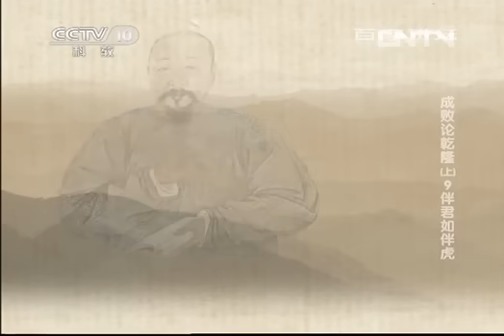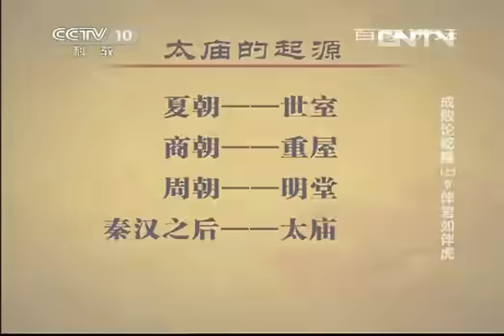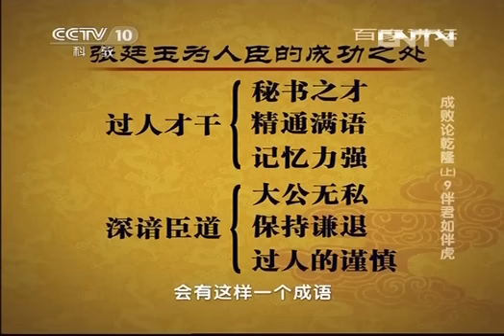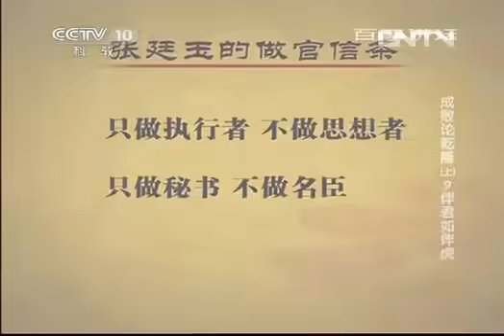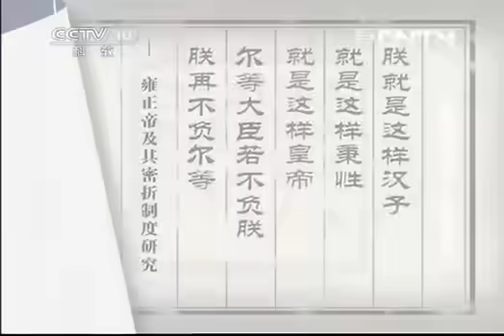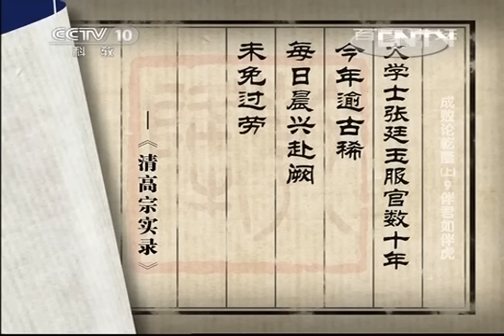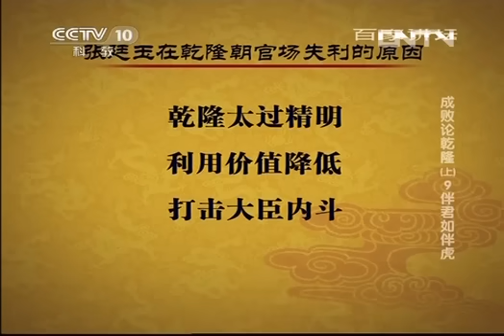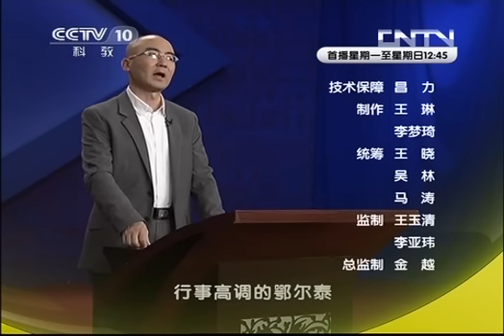《百家讲坛》成败论乾隆（上）9 伴君如伴虎-HD高清完整版 20130606 | CCTV百家讲坛官方频道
本期节目主要内容：乾隆十三年，乾隆皇帝的挚爱孝贤皇后撒手人寰，永远的离开了他。孝贤皇后去世，对乾隆的精神打击很大。从此乾隆皇帝性情大变，变得敏感且暴躁，处罚了很多人，其中就有大臣张廷玉. 张廷玉遭受步入仕途四十七年以来的首次受罚，而这次处罚的很大原因就是因为张廷玉为皇后写祭文时出现措辞不当。

01:38 三朝老臣张廷玉遭受步入仕途四十七年以来的首次受罚
13:30 张廷玉为人臣的成功之处
28:40 张廷玉在乾隆朝官场失利的原因
35:10 乾隆对张廷玉不满的原因